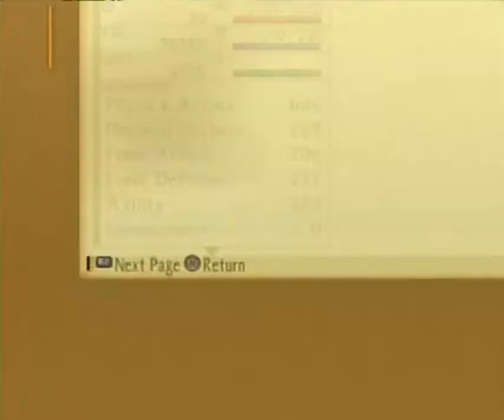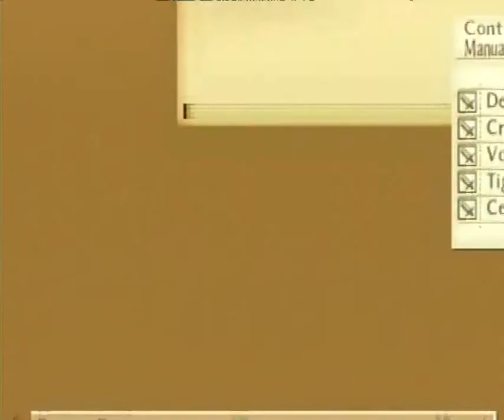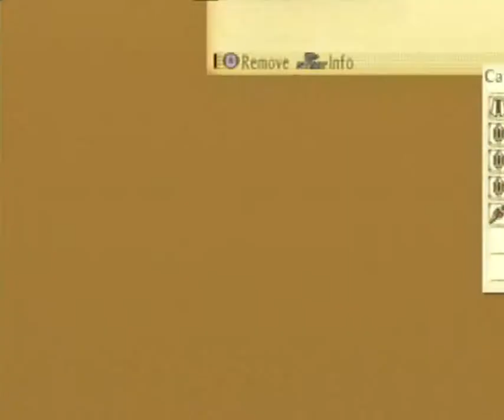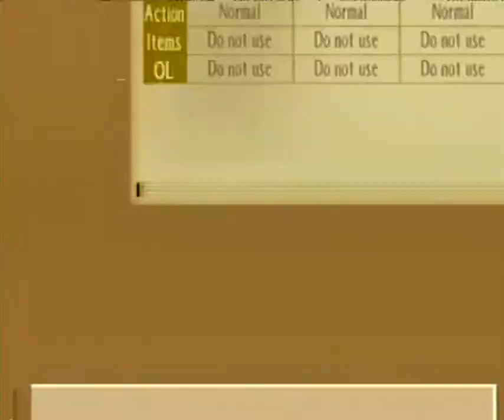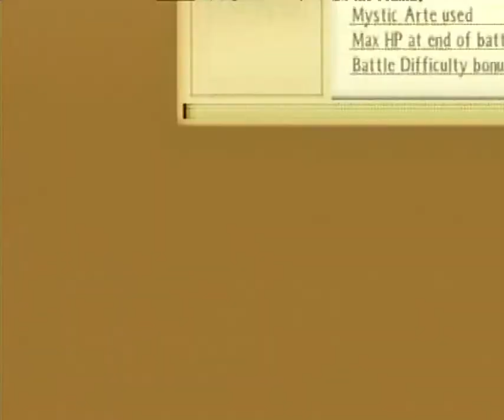Tales of the Abyss: Boss 10: Tyrannopion (Default CC-No Free Run-No items-No death-Hard)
One easy boss, as long as you remember that almost in the end you gotta equip a status avoiding accesory, as this thing can induce poison.
Turbulence, Eclair de larmes and Limited are really good, because turbulence can benefit from limited and eclair de larme´s light FOF, limited benefits from turbulence and eclair de larme´s FOF circles and eclair de larmes CAN benefit from limited, though it never FOF changed (did it? cant remember)
Im heading to school, so I typed this quite fast, sorry for that XD